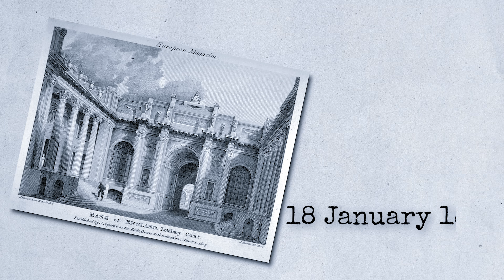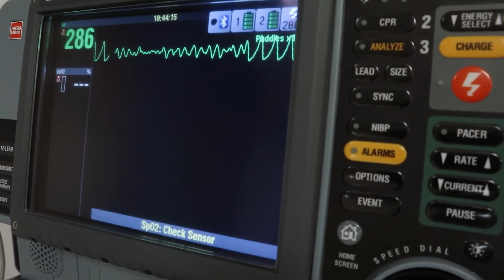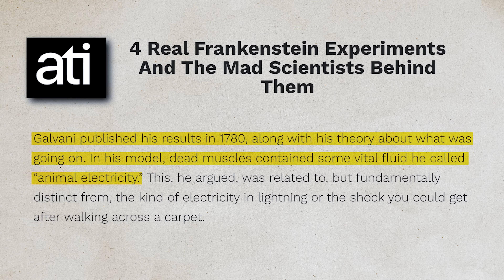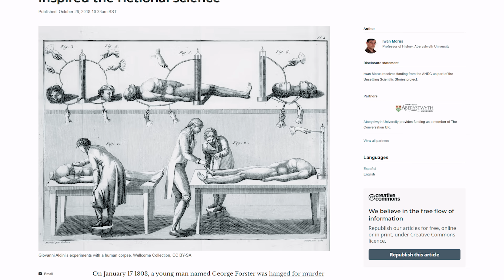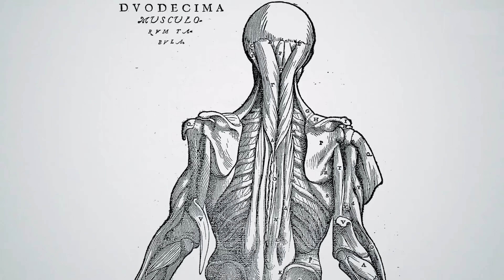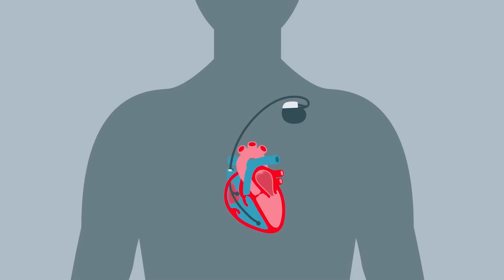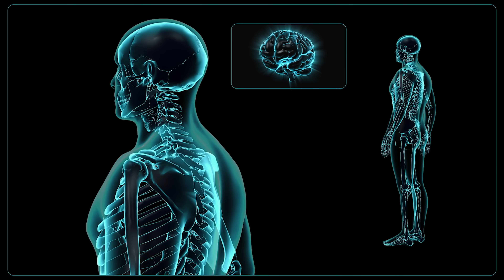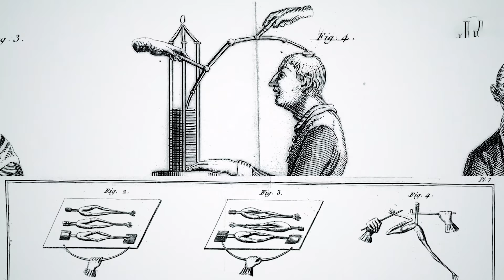इतिहास का सबसे सनकी Experiment कोई नही बतायेगा | Real Life Frankenstein Experiment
Join us as we explore the Frankenstein experiment, inspired by Mary Shelley's novel. We delve into the science behind reanimation, genetics, and artificial intelligence, while examining the ethical implications. Discover the boundaries of life and death in this captivating episode, featuring interviews with experts and thought-provoking demonstrations.

Queries Resolved:
real life Frankenstein experiment
itihaas ka sabse sanaki experiment
darawana experiment
Frankenstein
real life frenkenstein
kya frankenstein sachi kahani hai?
Frankenstein is real
after life